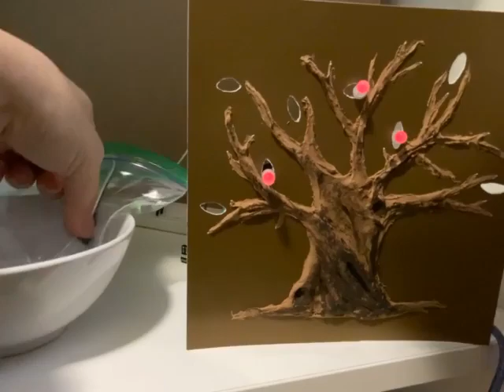ActivePassive- Rannie and Dahyun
DES325 Physical Computing Assignment by Rannie Li and Dahyun Kim